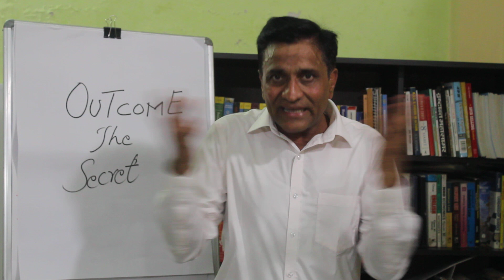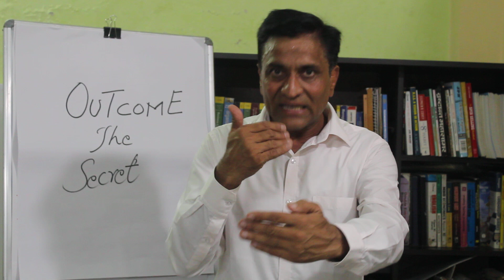How to Achieve Outcomes and Goals In Hindi | Motivational Video | by Manmohan Dutt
This video taeches that  How one can focused and determined to achieve outcomes is that burning desire within. This desire has strong way to achieve outcome. Find out one reason to go for the goal.  Second important driver is the commitment than merely interest to do. Life Will Change For Sure. NLP Application Ensures Transformation. Desires Drives Outcomes "The Secret of Huge Success"

My blissful invitation to you to contribute in my mission of "Health and Happiness for Everyone".

Manmohan Dutt (Master NLP Trainer-Coach, Key Note Speaker and #1 Bestselling Author of Unlock Incredible Mind Power), Trained Over 2.85 Lac Participants, Conducted Over 2590 Workshops, Carrying Expereince Over 31 years). Help you reach your Perosnal/Professional Peak Potential.

Invite Manmohan Dutt for Personal / Professional:- Counselling / Mentorship / Corporate Workshops.
We help you heal Relationship, Break Ups, Health (any kind of Psychosomaic Issues)
and grow Memory Mastery and  Busienss Excellence through Mindset Mastery in 90 days.

NLP Help You Heal Your Past, Design Worthy, Bright Future and Enjoy Present.
Life Will Never Be Same Again. - Manmohan Dutt